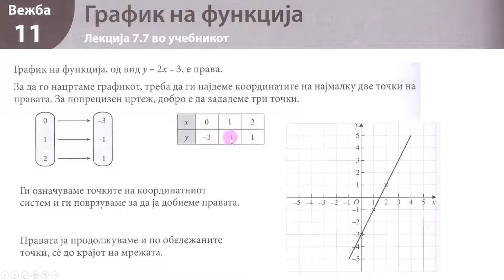C7 RT Tема 7 Вежба 11 График на функција